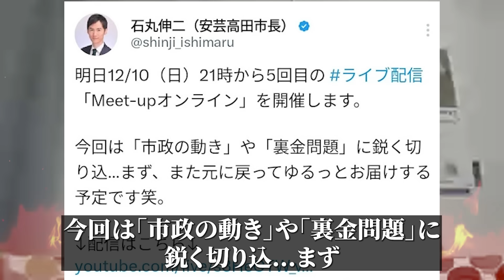【超速報12月10日】石丸市長が号泣した訳とは@YouTubeライブ【安芸高田市・切り抜き】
今回は2023年12月10日のライブ配信の様子をお届けします。

前回の芦屋市長とのコラボからまた石丸市長のひとり語りスタイルとなりました
石丸市長が号泣した訳とは・・・

ぜひ最後まで御覧ください！

是非最後まで御覧ください！

【関連動画】

※再UP【市長敗訴濃厚？】山根議員の恫喝問題の真相を公開された音声と共に暴きます【安芸高田市／切り抜き】

【vs清志会2022→2023】「まるで成長していない」清志会の議員に苦言を呈する石丸市長【安芸高田市／切り抜き】

【2021年11月～2023年7月】時系列で振り返る「石丸市長vs中国新聞エビス記者」【安芸高田市／切り抜き】

【火花が散る？】石丸市長vs中国新聞エビス記者が記者会見に初登場。失礼な物言いのエビス記者に石丸市長はどんな対応をするのか【安芸高田市】

【石丸市長がピンチ？】中国新聞へ宣戦布告するも「時間を奪うな」と読売新聞が擁護。果たして石丸市長はどんな対応をするのか？【安芸高田市／切り抜き】

【石丸市長の決断】中国新聞を取材拒否！読売新聞が真意を探る。『エビス記者は社会人として、人として、仕事相手として認められない。』【安芸高田市／切り抜き】

【石丸市長】軽薄な記事を書く中国新聞を徹底的に詰問するも「答える必要がない」と逃げ惑う記者、その行為は断罪されると言い放つ石丸市長、因縁の対決はいかに！？【安芸高田市】

【石丸市長vs中国新聞】記事の内容を「あなたの感想ですよね？」と某氏を彷彿とさせる物言いで挑発する石丸市長と責任を持って記事を書いているとまったく怯む様子のない中国新聞記者とのバトル【安芸高田市】

VOICEVOX:もち子さん、玄野武宏、麒ヶ島宗麟